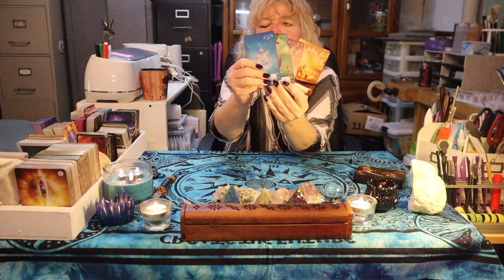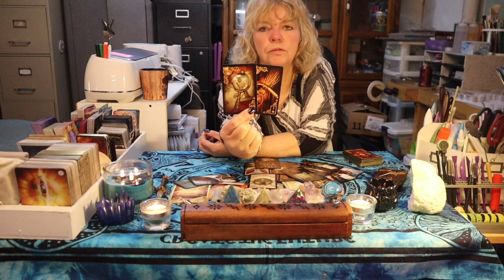RUSSIA UKRAINE CONFLICT ~ Will Zelenskiy Survive? ~ Ukraine Tarot Reading